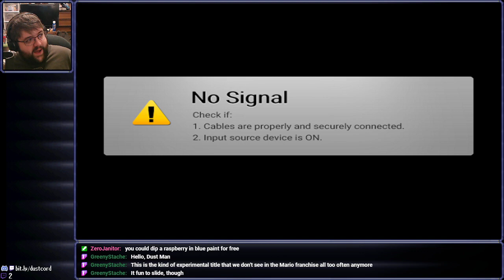A Little Bit Frightening - Princess Peach Showtime (Part 3)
Streamed on June 21st, 2024